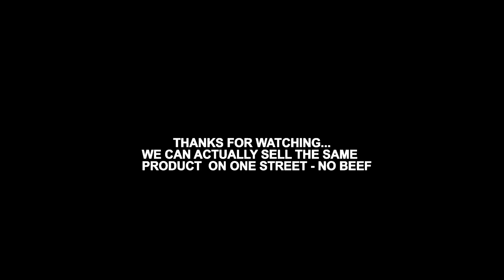THE DANCE COMPETITION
She won sirbalo in a dance competition with her yansh